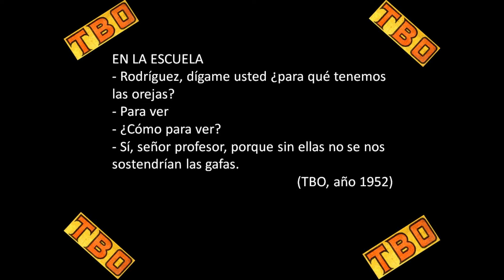El chiste del día 6 de Julio 2024